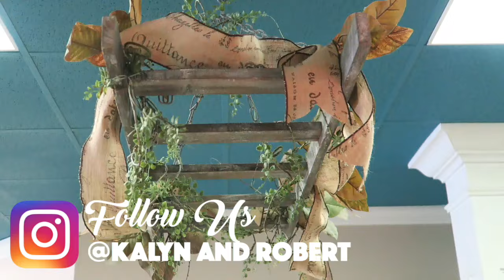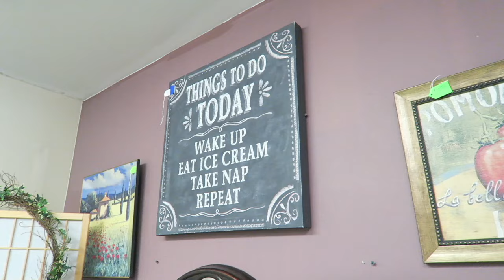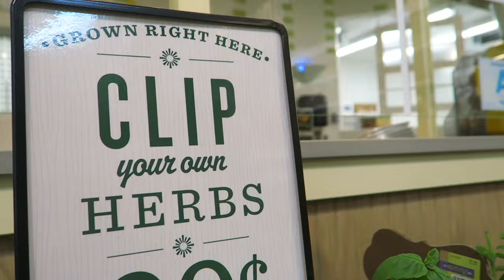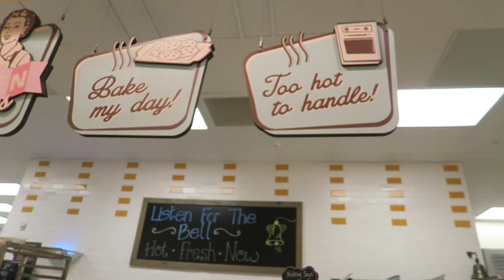AFFORDABLE IVF! | Our IVF Journey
It is true we have found 3 places throughout the South East that are very affordable when it comes to IVF treatment. Please watch this video if you are thinking about IVF, and hopefully stick around for our journey.
↓↓↓↓↓↓ CLICK TO SEE MORE ↓↓↓↓↓↓↓↓

Go Fund Me - Help Kalyn and Robert afford IVF